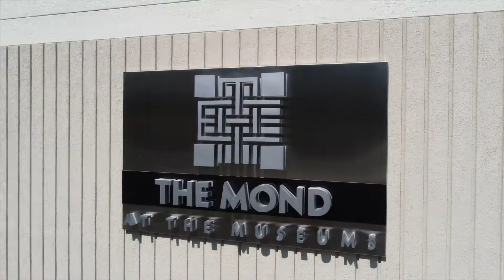The Mond at the Museums - Unit 703 (branded)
Tour the Museum District's latest masterpiece! Take a sneak peek at the Mond's model residence that includes signature features such as timeless, welcoming interior areas designed by renowned architects Mayfield & Ragni Studio – MaRS, Miele appliances, and Eggersmann custom cabinetry.

The Mond at the Museums brings the ease and sophistication of modern city living to the heart of Houston's Museum District. At the core of a neighborhood steeped in discovery and culture, Houston-based Oxberry Group created a contemporary architectural statement fashioned by rhythm and light. A meticulously crafted sculpture of glass, steel, and concrete — The Mond at the Museums is poised to serve as a living landmark for the next chapter of one of Houston’s most storied and vibrant neighborhoods.